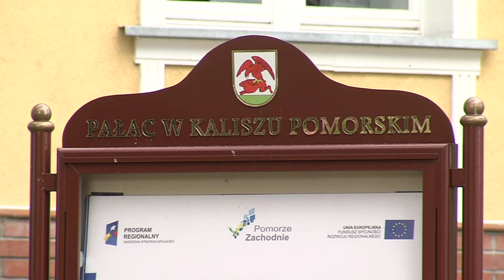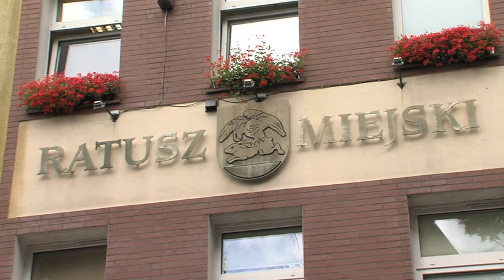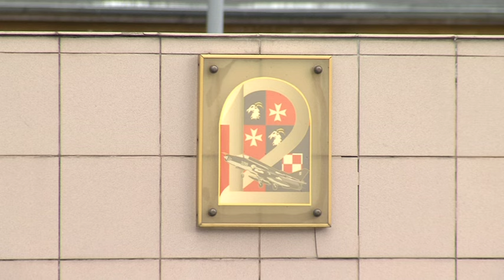29-07-15 Komisja Obrony Narodowej odwiedzi Kalisz Pomorski